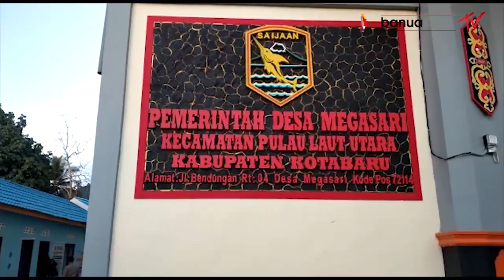POLRES KOTABARU DAN RELAWAN BENTUK KAMPUNG TANGGUH BANUA